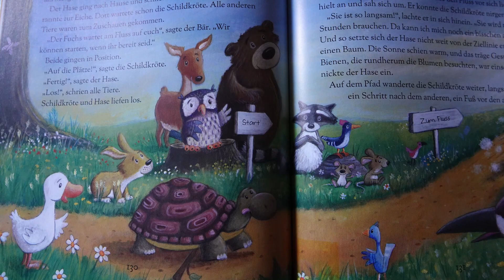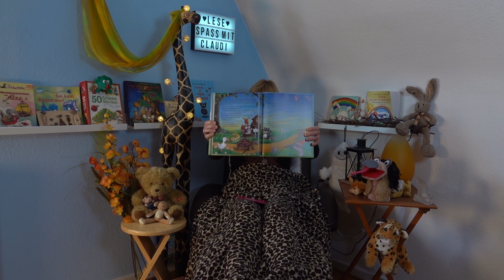Die Schildkröte und der Hase